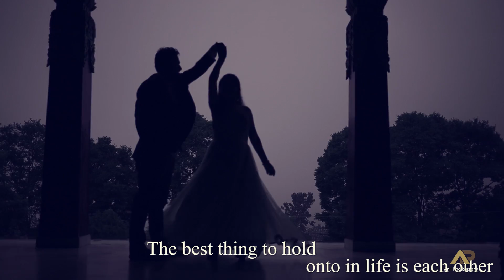Manoj & Pooja | Prewedding video | Anil Photography